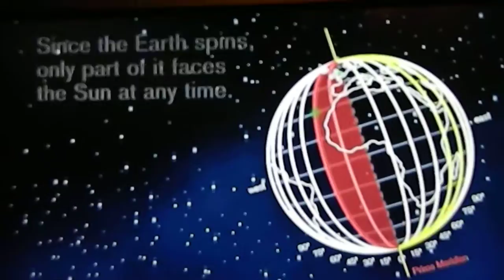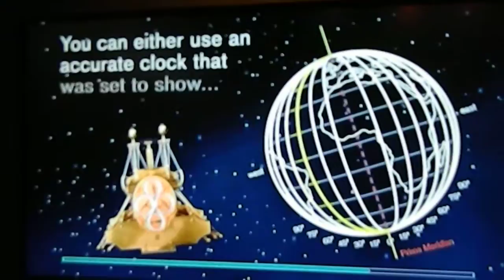Greenwich, London, UK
Greenwich is notable for its maritime history and for giving its name to the Greenwich Meridian (0° longitude) and Greenwich Mean Time. The town became the site of a royal palace, the Palace of Placenta from the 15th century, and was the birthplace of many Tudors, including Henry VIII and Elizabeth I. The palace fell into disrepair during the English Civil War and was rebuilt as the Royal Naval Hospital for Sailors by Sir Christopher Wren and his assistant Nicholas Hawks moor.